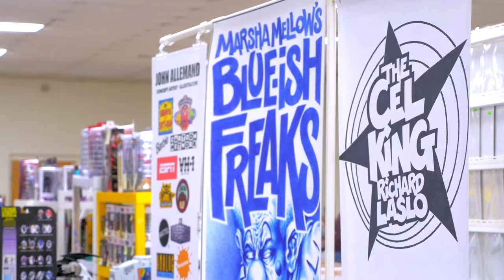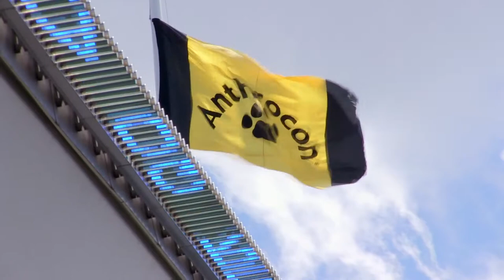Expo and Convention Highlight Reel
TriFocal is based out of Northeastern Pennsylvania and serves upper east coast. We specialize in live event coverage, including conventions, conferences and expos. Trifocal has been shooting live events  since 2011 and we have produced a variety of promotional & marketing videos for conventions, such as NEPA BlogCon, ConnectiCon & AnimeBoston.